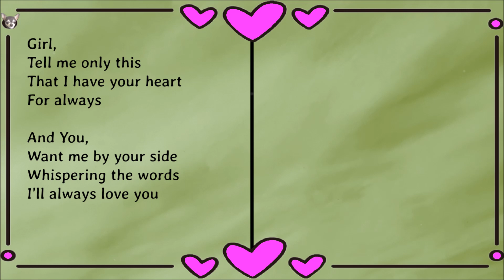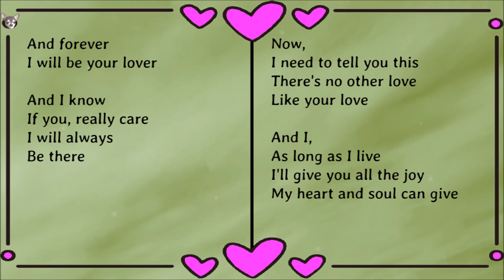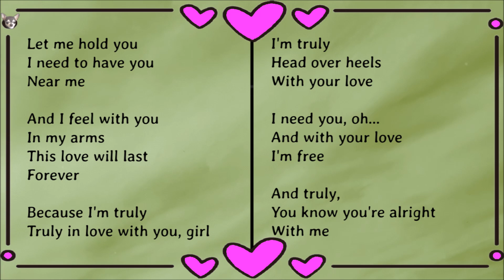Truly (Lyrics) ~ Lionel Richie